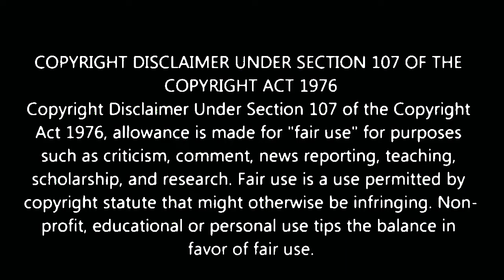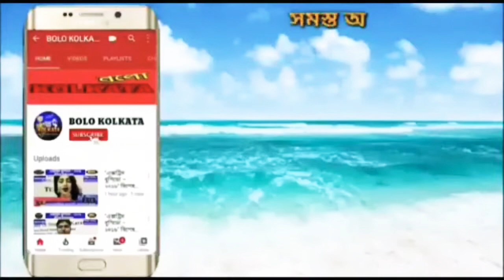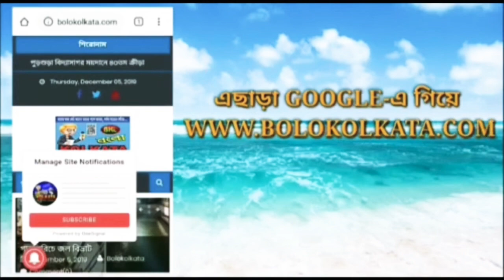খেলা হবে দেবাংশু ভট্টাচার্য এর নতুন স্লোগান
Our Digital Platforms...👇
◾Blogspot: Bolo Kolkata
◾Android App: Bolo Kolkata

Marketed by:
Pin-700078

পশ্চিমবঙ্গ, ভারত.

ত্রিপুরা, ভারত.

ঝারখন্ড, ভারত.

কর্ণাটকা, ভারত.

মহারাষ্ট্র, ভারত.